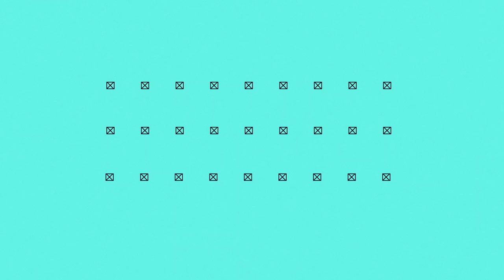武者修行 at.Los Angeles vlog#2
(兄)睦、Los Angelesでの武者修行#2です！
今回はジムでの様子と現地トレーナーのフランク・ライルズとトレーニングの状態について話ました。
現地でのドキュメンタリー写真もあるので是非ご覧ください！

映像制作 : nonseptic inc.